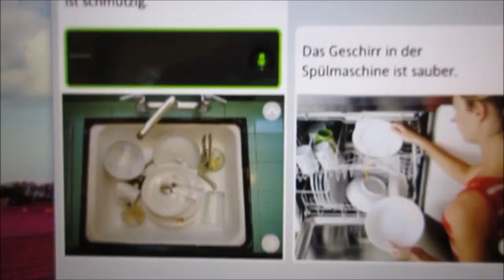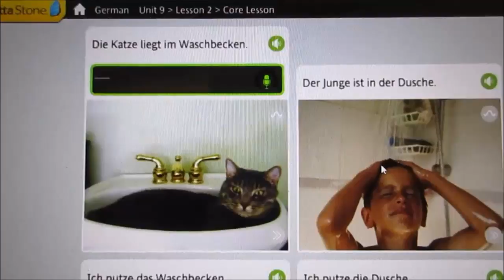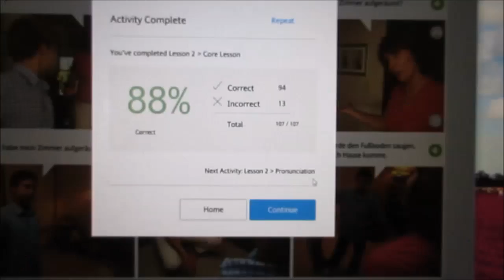That's What He Said 80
Not too bad. Video # 2,953